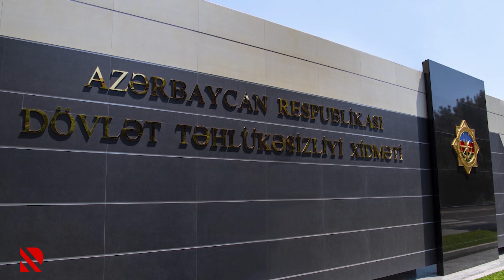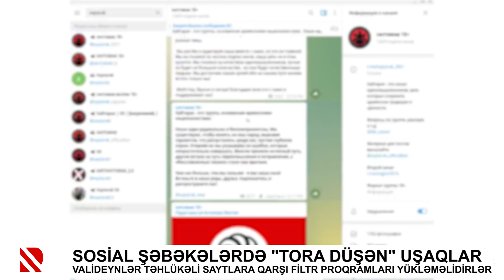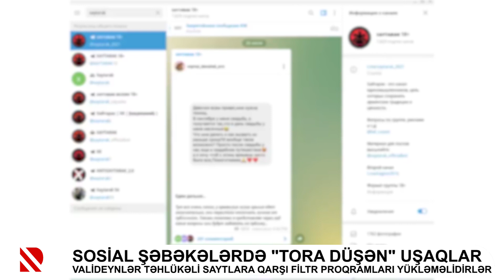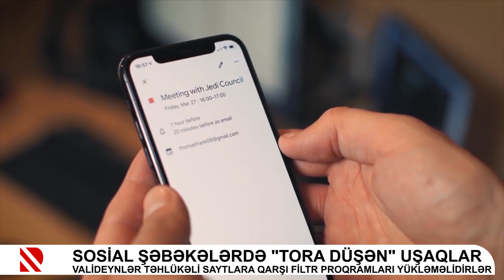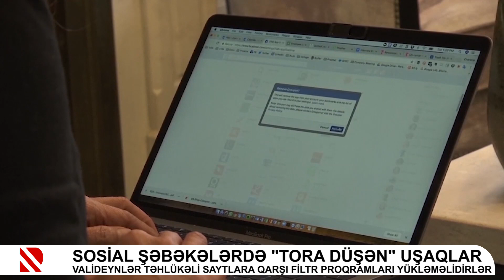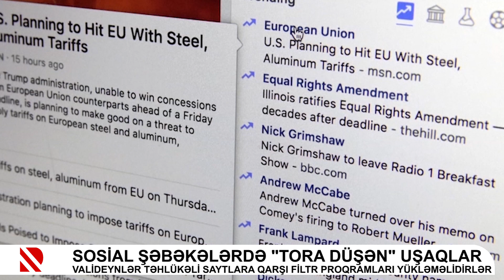Sosial şəbəkələrdə “tora düşən” uşaqlar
Valideynlər təhlükəli saytlara qarşı filtr proqramları yükləməlidirlər